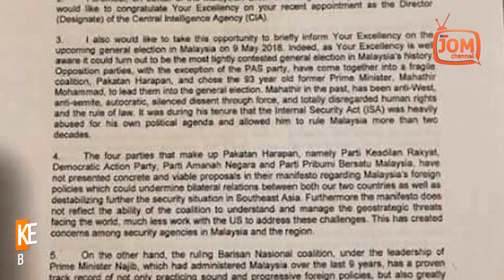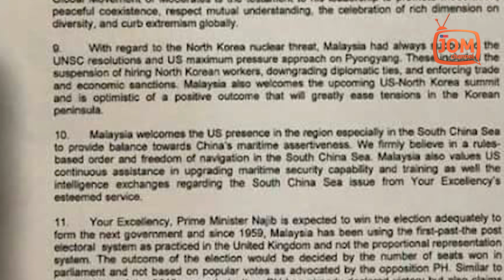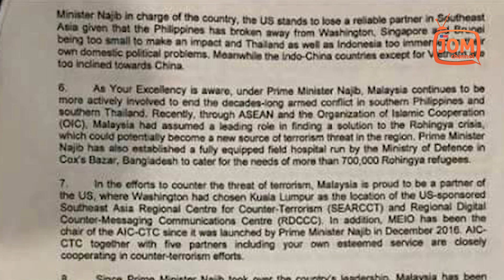WARKAH KEPADA CIA BUKAN SEMATA-MATA SURAT